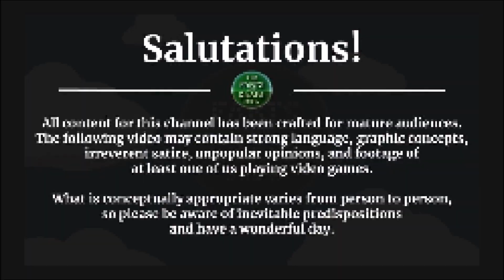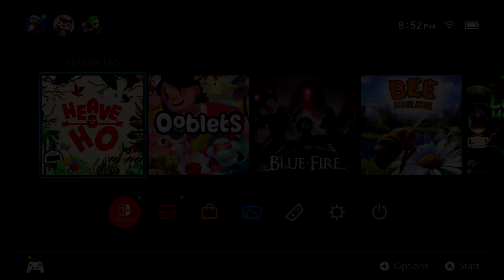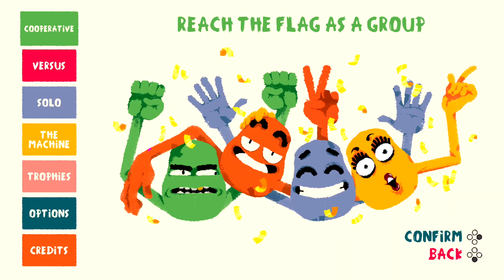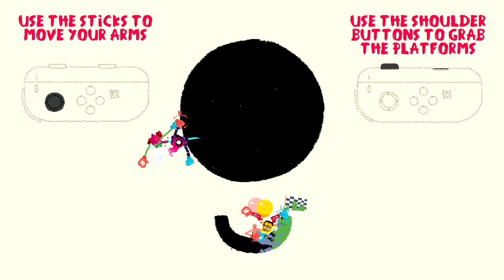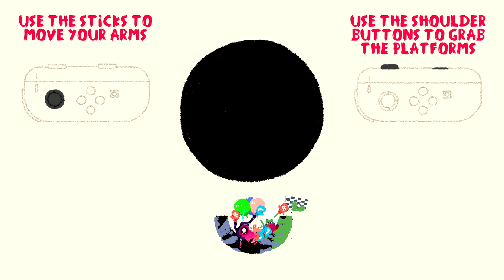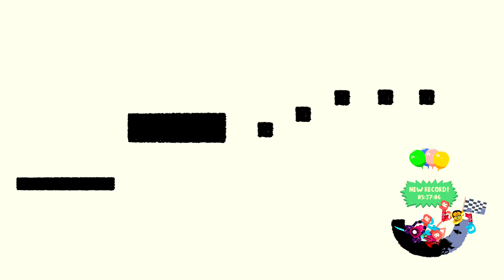Heave Ho! -- PART 1 -- 4 Player Chaos